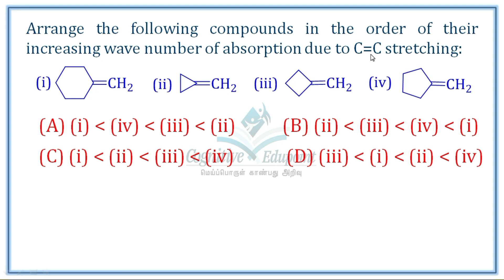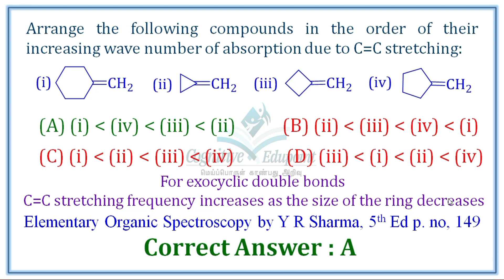C=C stretching frequency order | IR spectroscopy | PG TRB Chemistry Qn solved | Cognitive Edupoint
C=C stretching frequency order | IR spectroscopy
PG TRB Chemistry Qn solved

Cognitive Edupoint
Dharmapuri

PGTRB Chemistry Qn solved | Cognitive EdupointSubscribe to channel for more contents from Chemistry and competitive examinations

ஆற்றல் கல்வி மையம்
Cognitive Edupoint
Dharmapuri